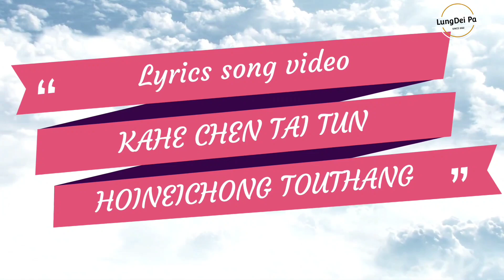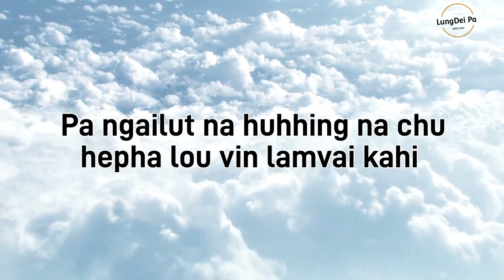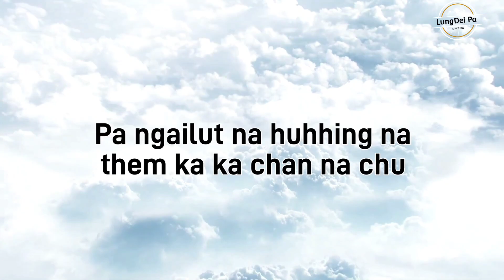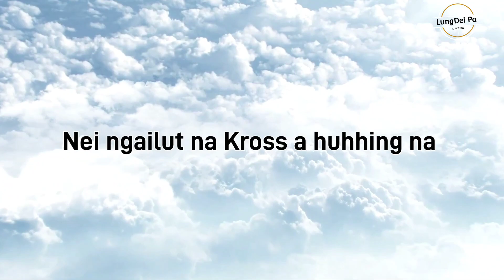KAHE CHEN TAI TUN (Lyrics) HOINEICHONG TOUTHANG